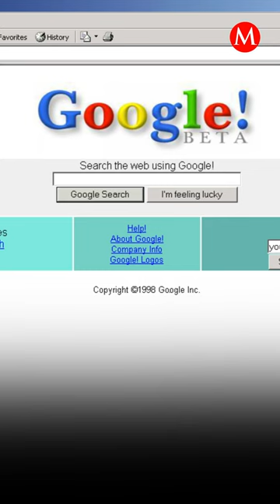Hoy es el 25º aniversario del nacimiento de Google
El buscador más famoso del mundo cumple años hoy